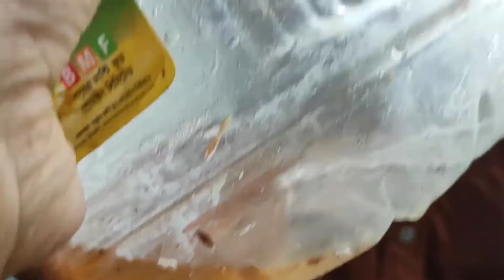শীতের সকালে খেজুরের রস, আহ্ কি যে মজা,গ্রামীন ভ্লগ ভিডিও,বাংলা ভ্লগ, Bangladeshi vlog,winter morning